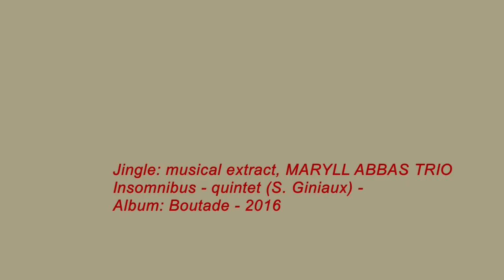Shorts Video Cam Footage of the Syros Accordion Festival 2019 : Street session 3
Saturday 27th July - Pedestrian Street of Hermoupolis
Street session with participants of the workshops and teachers
For the last day of the Festival, the accordionists who came from all around Greece and abroad and participated in the Festival (amators and professionnals), formed small groups and spread in the streets of the majestic Hermoupolis town center, filling it with melodies of their own, as well as other musicians.